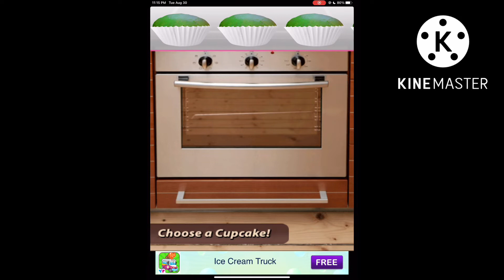E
Still running out of ideas ;-;